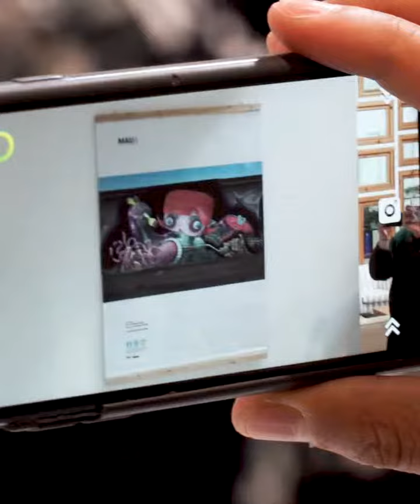Maua Torino - Ridiamo vita alle periferie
Per ciascuno di loro Maua è qualcosa di diverso... Il "segreto" è saper andare oltre i muri, come hanno fatto gli street artist e i creativi digitali che hanno contribuito a dargli vita.